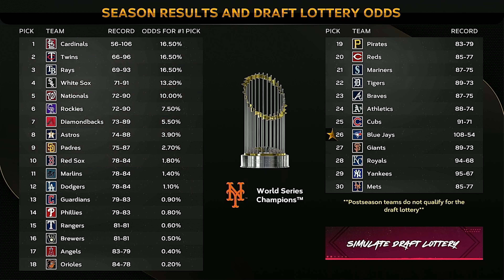We Really Don't Need To Do Much | MLB The Show 24 | Toronto Blue Jays Legends Fantasy Draft | Ep 20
1. This is My 3rd Channel
2. This Channel is Strictly MLB Content and Baseball Content in General